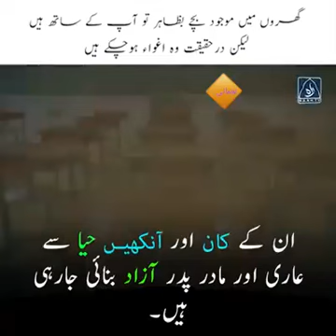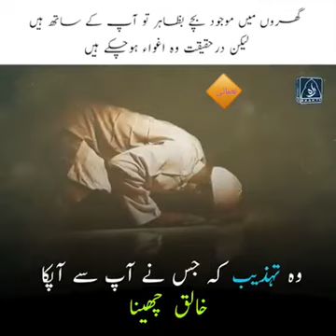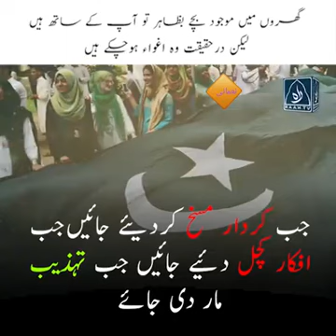27 August 2022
Video from Mohammed Iqbal Reporter